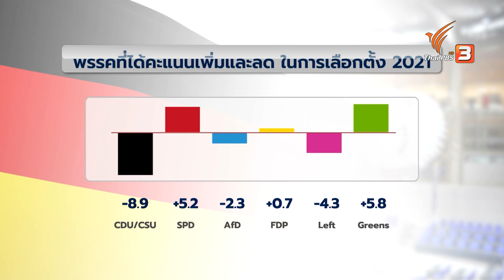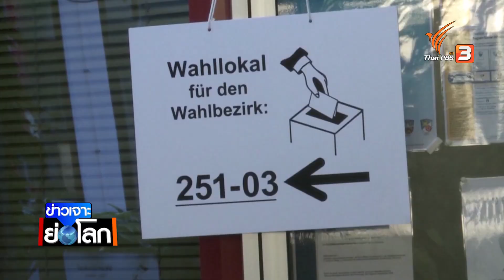ผลเลือกตั้งเยอรมนี สะท้อนการเปลี่ยนขั้วการเมือง (2 ต.ค. 64)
ติดตามชมใน "ข่าวเจาะย่อโลก" ในวันเสาร์ที่ 2 ตุลาคม 2564 ในช่วงข่าวค่ำมิติใหม่ทั่วไทย ทางไทยพีบีเอส รับชมย้อนหลังได้